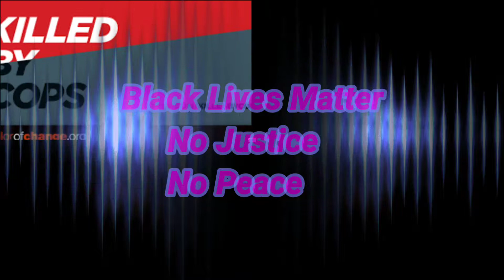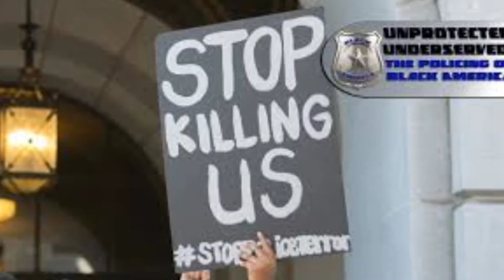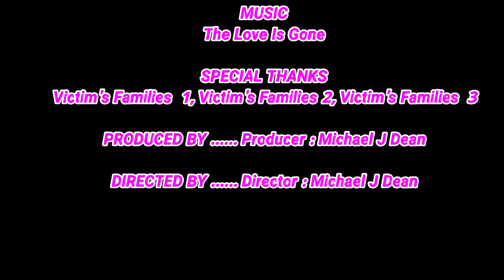Hashtag No Justice No Peace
Short Film Screenplay Soundtrack And Soundtrack The Love Is Gone Produced Directed By Michael J Dean Featuring The Blaze Matrix Crew In Memory Of All The Blacks Killed Unjustly By Racist Behavior Stand For Something Or Fall For Everything